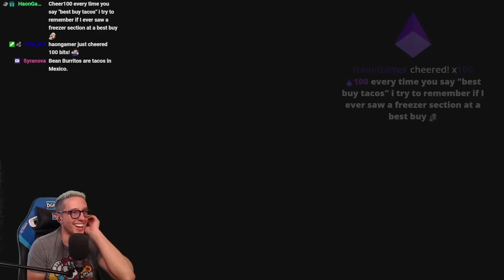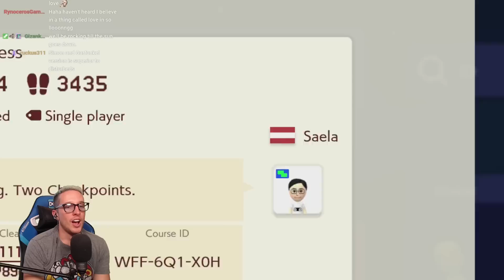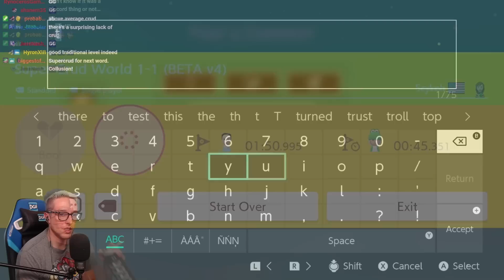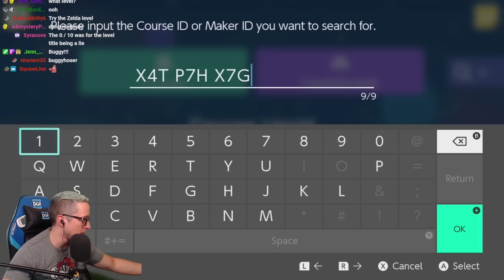HOT DOG PLANET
I thought it would be fun to find random levels within Mario Maker 2 by using makercentral.io and searching for a specific word. These are the levels we got using this idea!

Words we searched during this video:
halo
wind
hotdog
brie
perfecto